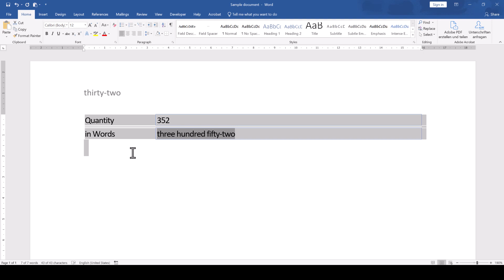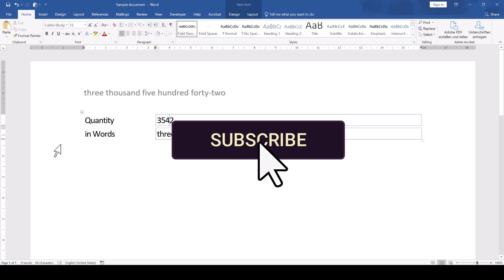MS Word Update All Fields - 1 MINUTE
When you look online for a solution about how to update all fields in MS Word, you will often find the proposal to press CTRL + A (select all content) and then press F9. And while this does update all the fields of the selected content, it has no influence on the fields in the header & footer. So, in this tutorial you will learn how to update all fields in a different way, which also contains the header & footer area.